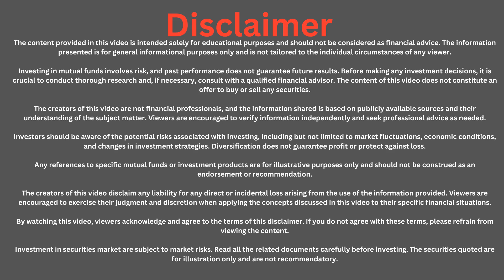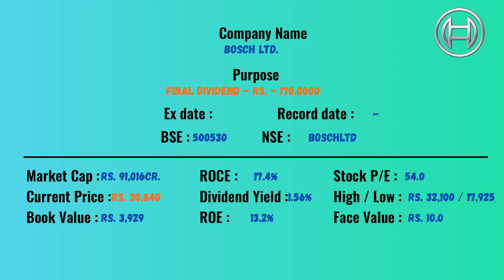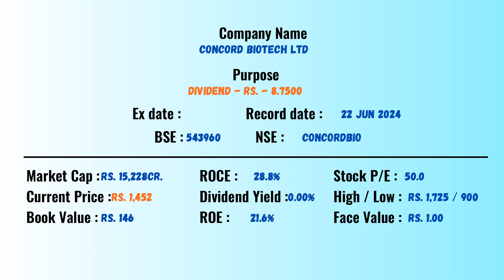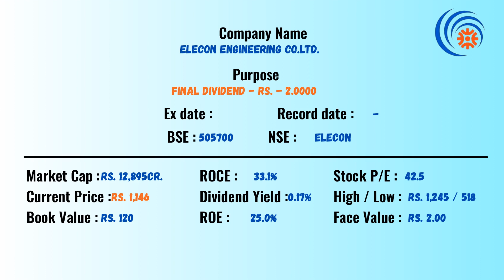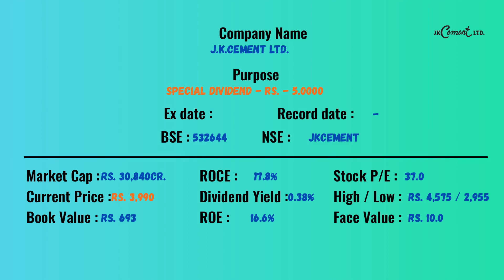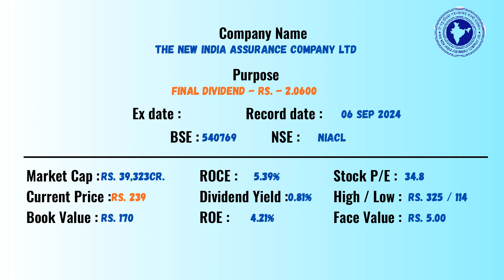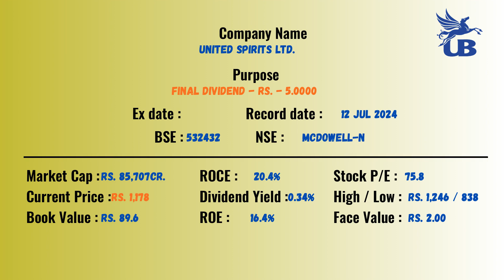DIVIDEND | BOUNS | RIGHT ISSUE | EX-DATE 29-5-2024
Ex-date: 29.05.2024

00:00  Disclaimer
00:05  1.Lt foods limited
00:15  2.Balaxi pharmaceuticals limited
00:25  3.Gpt infraprojects limited
00:35  4.Glaxosmithkline pharmaceuticals limited
00:45  5.Archean chemical industries ltd
00:55  6.Anand rathi wealth ltd
01:05  7.Ask automotive ltd
01:15  8.Bombay burmah trading corp
01:25  9.Bikaji foods international ltd
01:35  10.Bombay dyeing & mfg
01:45  11.Bosch ltd
01:55  12.Cello world ltd
02:05  13.Cheviot co
02:15  14.Concord biotech ltd
02:25  15.Dhampur bio organics ltd
02:35  16.Ddev plastiks industries ltd
02:45  17.Dr
02:55  18.Everest kanto cylinder ltd
03:05  19.Elecon engineering co
03:15  20.Esab india ltd
03:25  21.Gpt healthcare ltd
03:35  22.Harsha engineers international ltd
03:45  23.H
03:55  24.Indian hotels co
04:05  25.Indian hume pipe co
04:15  26.J
04:25  27.Kaira can co
04:35  28.Kamdhenu ventures ltd
04:45  29.Dr
04:55  30.L
05:05  31.Laxmi organic industries ltd
05:15  32.Manappuram finance ltd
05:25  33.Munjal auto industries ltd
05:35  34.The new india assurance company ltd
05:45  35.Panasonic carbon india co
05:55  36.S
06:05  37.Tata power co
06:15  38.Tata technologies ltd
06:25  39.Torrent pharmaceuticals ltd
06:35  40.United spirits ltd